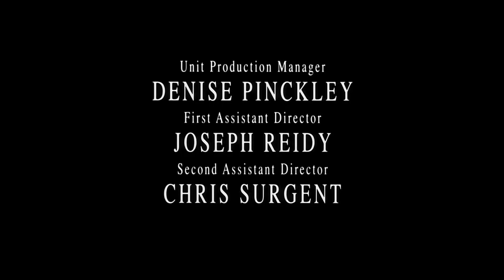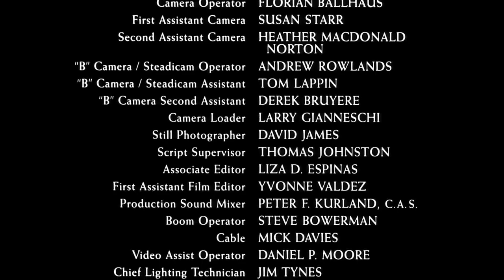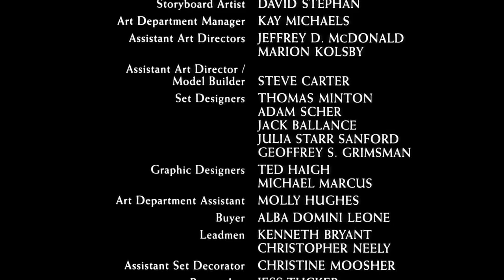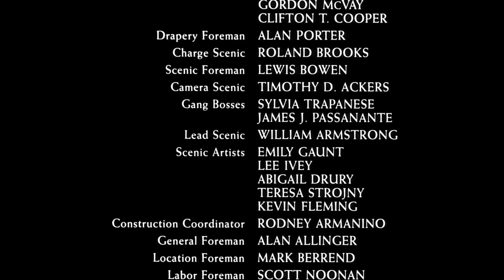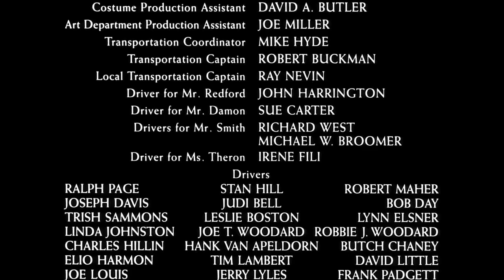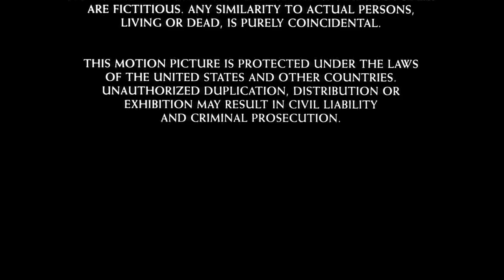The Legend of Bagger Vance (2000) end credits.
Credit to Dreamworks and 20th Century Studios for the movie.